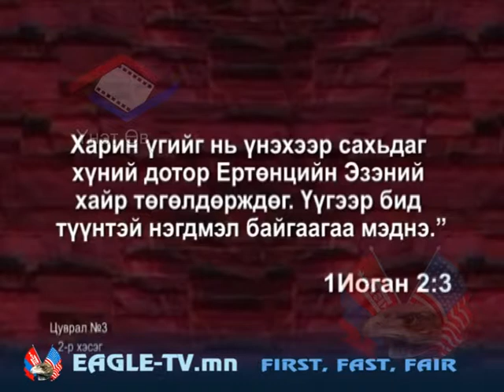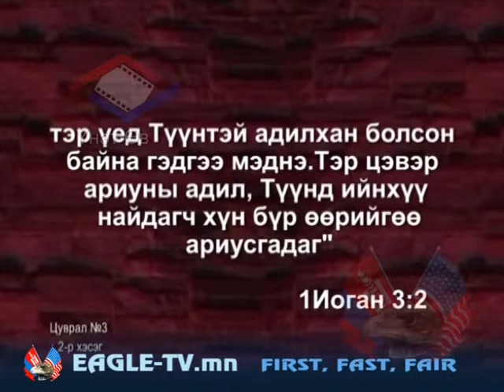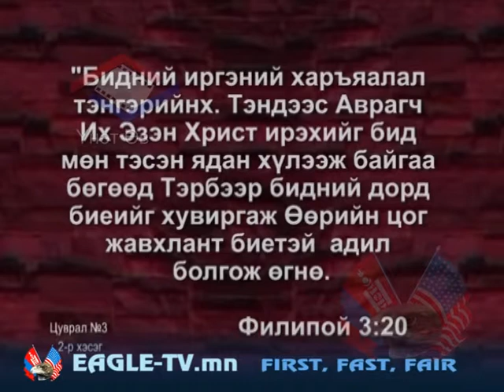Seremjtei baihiin uchir 3 - Munhiin ulsad bayrtaigaar oroh ni - 3-r heseg.mpg